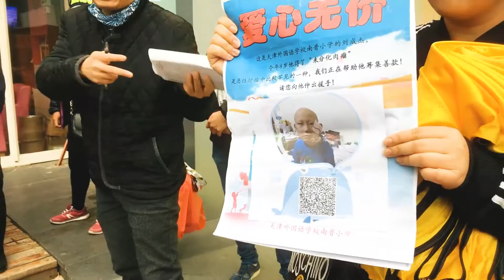因为爱 我们在一起 公益活动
黑马柒伍零APP 发起人泛商业短视频众筹APP 请支持每一个不平凡的发起 各大应用商店均可下载。